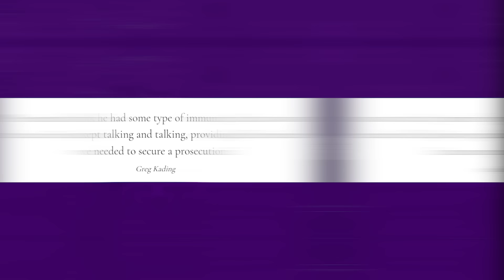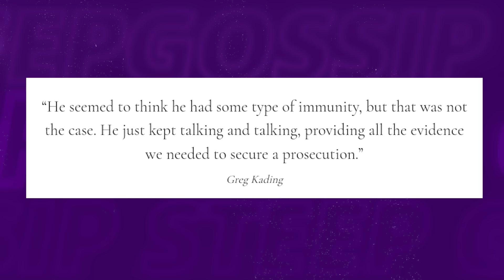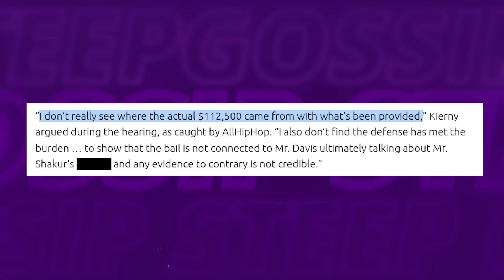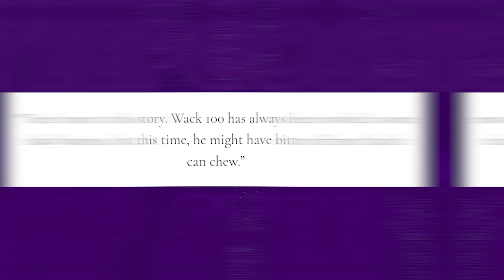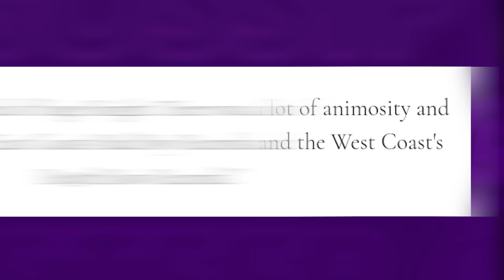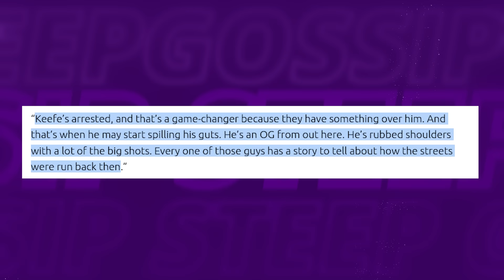Federal Agent REVEALS Wack 100 On The RUN After ARREST WARRANT!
You won't believe what's happening in the world of hip-hop drama! Keefe D, the man tied to the infamous assassination of Shakur, is back in the spotlight, and it's messier than ever!

Also we talk about clubhouse wack 100 latest, wack 100 most recent clubhouse, wack 100 podcast, wack 100 clubhouse heated, wack 100 clubhouse new, wack 100 jumped, wack 100 gets knocked out, wack 100 gillie, wack 100 gets beat up

1. The videos have no negative impact on the original works.
3. The videos are transformative in nature.
4. We use only the audio component and tiny pieces of video footage, only if it's necessary.